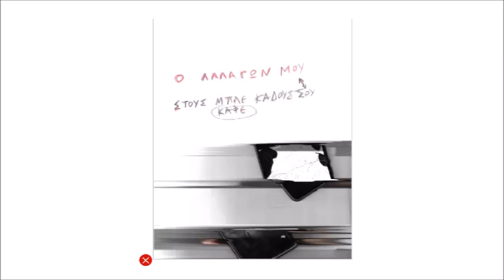ο αλλαγών σμου - Άγγελος κυρίου